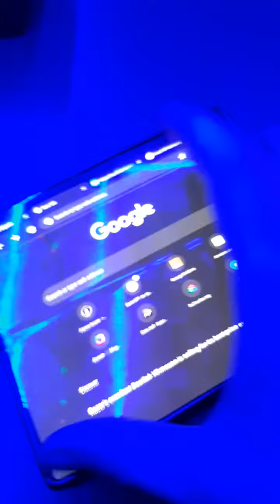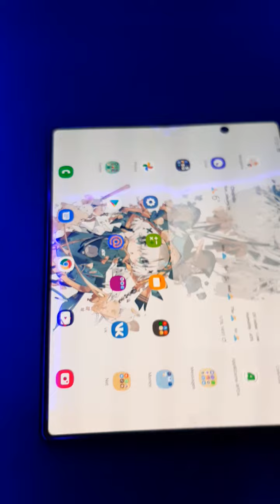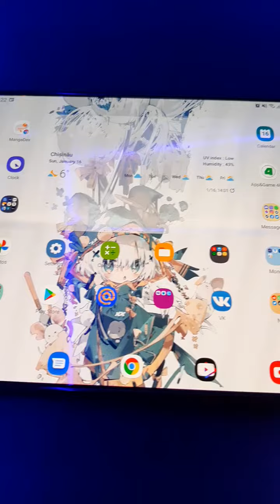samsung galaxy fold 2 quick review